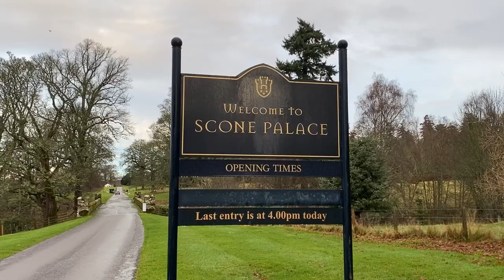Lindsays Short Cross Country | U13 Girls 1.5km (Race 1 & 2)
Action from two waves U13 Girls at Lindsays Short Course XC in Perth on 5 December 2020. Thanks to Youth Football Scotland for video production.